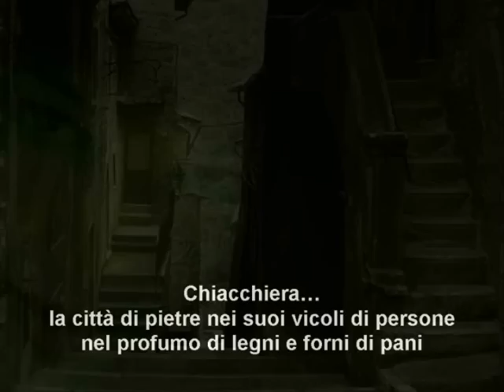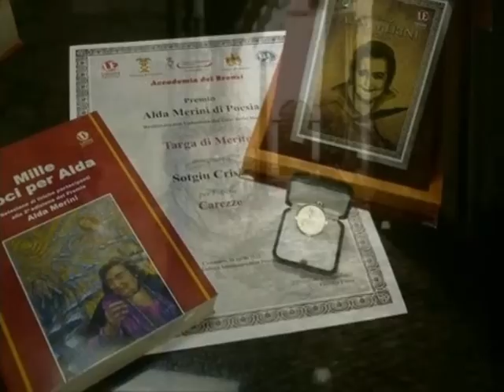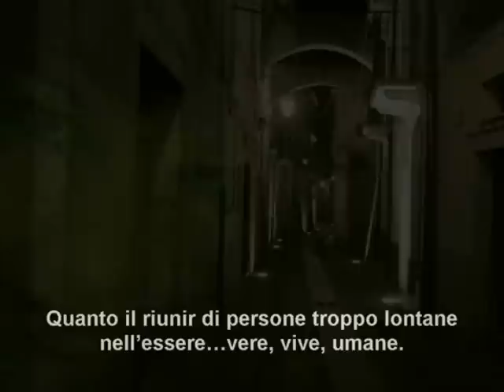Panche sul Teatro Masciari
Testo di: Cristian Sotgiu